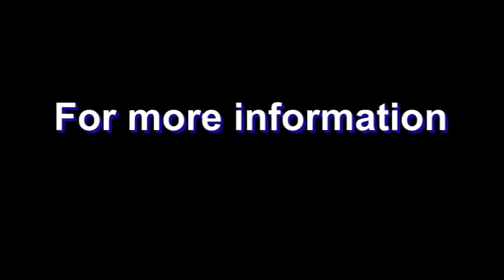Video Four: Oslo Process Negotiations